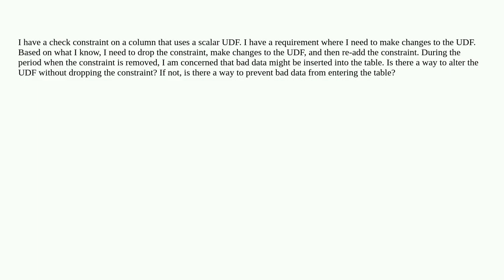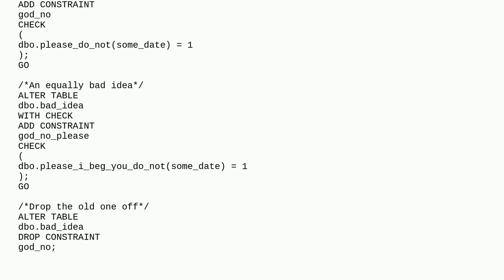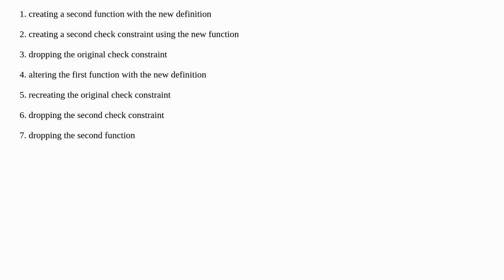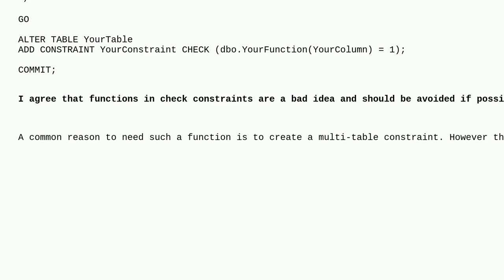Alter a scalar UDF that is used in a check constraint in SQL Server 2012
A special thanks goes out to the community

  sql-server-2012 functions check-constraints